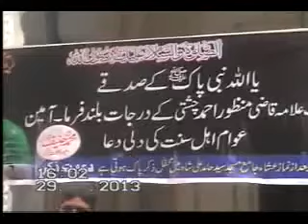PEHLA JUMA QAZI AHMAD HUSAIN CHISHTI GOLARHVI BAAD VISAL QAZI MANZOOR AHMAD CHISHTI GOLARHVI AL RE